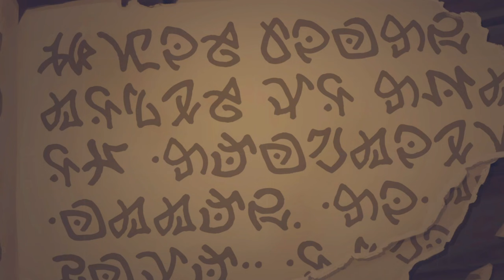Disney Dreamlight Valley Is BEYOND CURSED...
SOCIALS